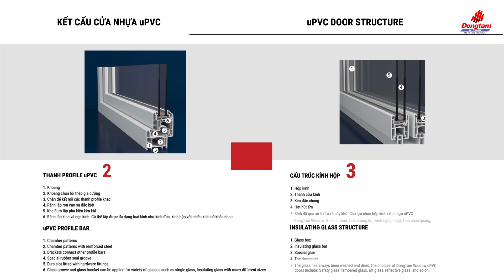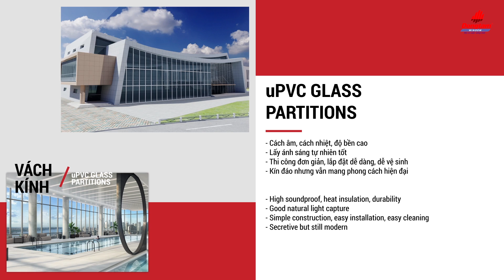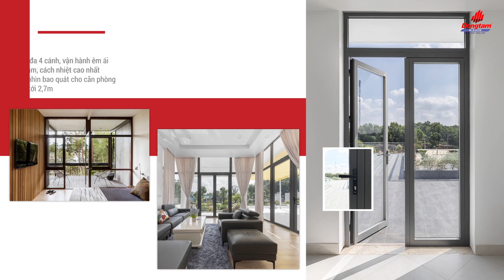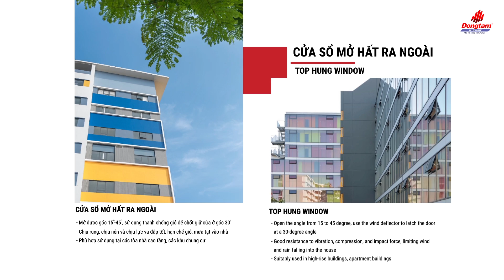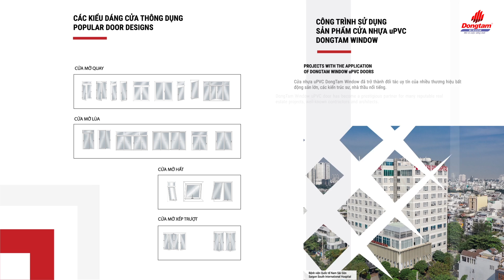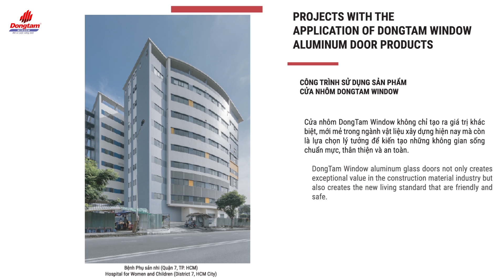E - catalogue Cửa Đồng Tâm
Cửa nhựa UPVC – Cửa nhôm cao cấp Đồng Tâm được sản xuất dựa trên dây chuyền tiên tiến từ Yilmaz (Thổ Nhĩ Kỳ), Elumatec (Đức), đảm chất lượng, độ ổn định cho sản phẩm. Đặc biệt, với việc ứng dụng công nghệ hàn lõi ghép góc hiện đại, tăng cường độ cứng của góc hàn lên gấp đôi, máy bấm góc công nghệ mới và keo chuyên dụng, giúp gắn kết chặt chẽ từng chi tiết với nhau, tối đa hóa độ bền chắc cho sản phẩm.

Từ việc kiểm soát chặt chẽ về chất lượng nguyên liệu đầu vào, quá trình sản xuất, thi công, năng lực lắp đặt đảm bảo nghiêm ngặt từ đội ngũ nhân viên giàu kinh nghiệm,  cửa Đồng Tâm đã hoàn thiện nhiều công trình quy mô lớn như: Bệnh viện Quốc tế Nam Sài Gòn, Bệnh viện Hùng Vương, Biệt thự Long Thành…

Tư vấn và báo giá sản phẩm
Hotline: 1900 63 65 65